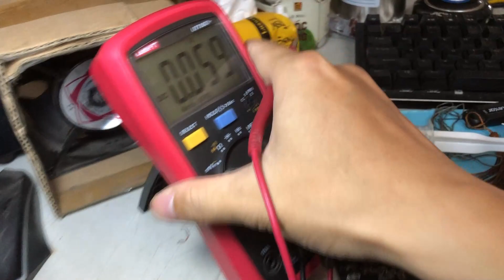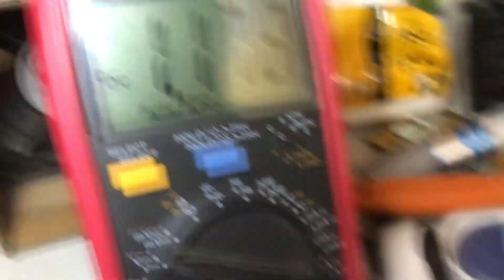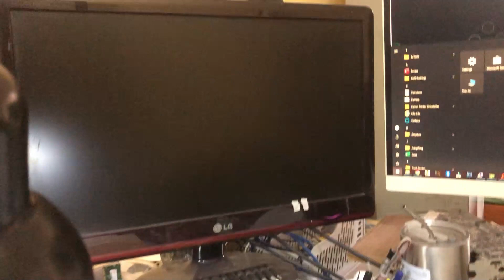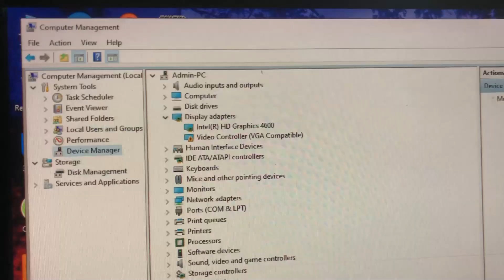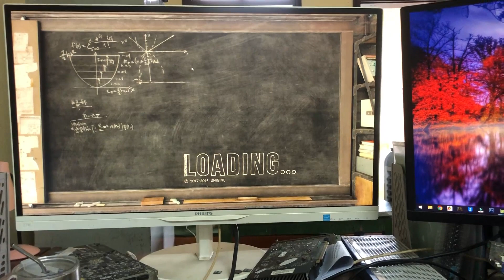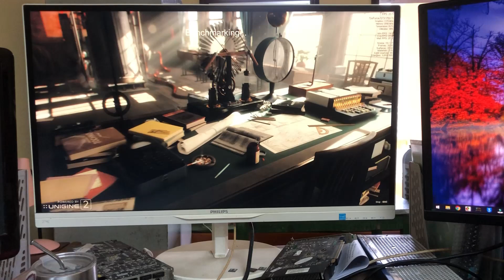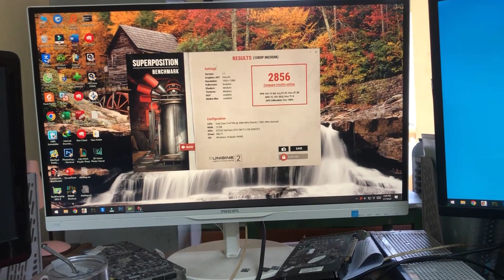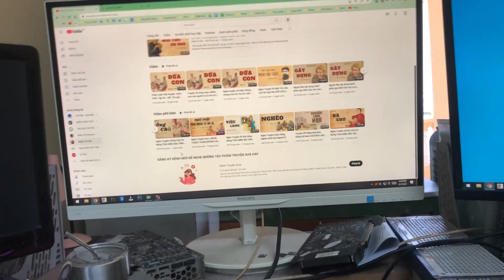Sửa card Zotac 750ti quạt quay ko lên gì